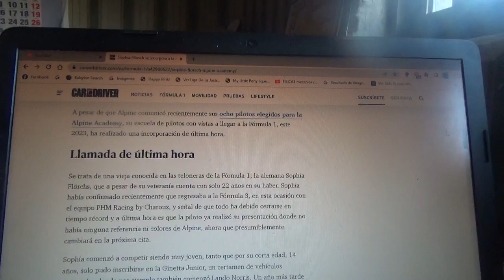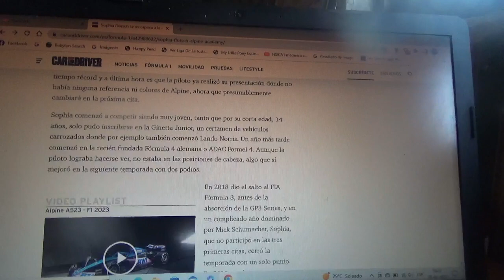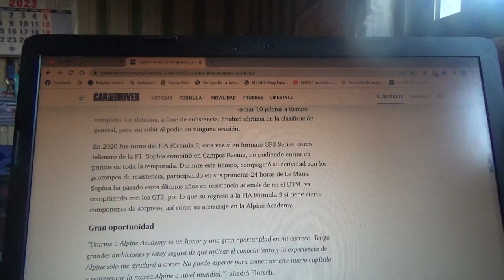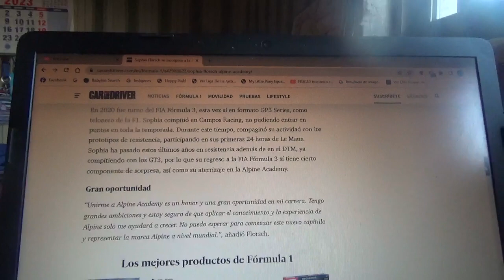Sophia Florsch llega a la Alpine Academy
La joven piloto alemana correrá en esta Temporada 2023 el campeonato Fórmula 3 de la FIA además de llegar a la academia de la escuadra gala